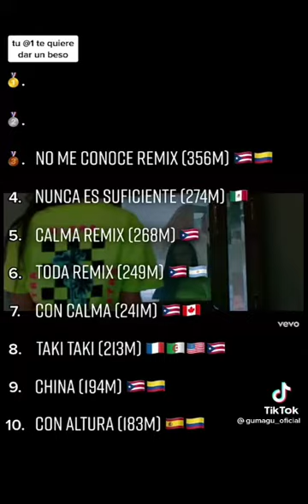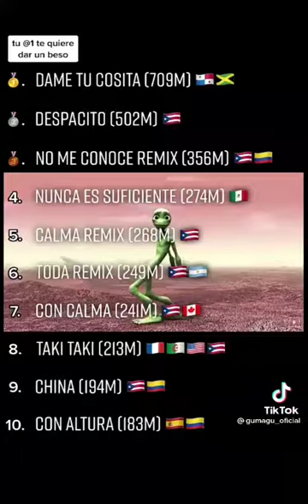Las 10 canciones en español y superiores a 1000 millones de vistas que se escucharon en este año 👩‍🎤